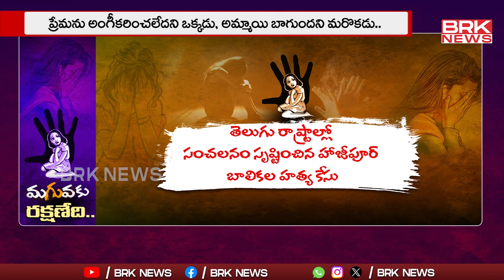మగువకు రక్షణేది..! | Special Story On Women || BRK News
Special Story On Women